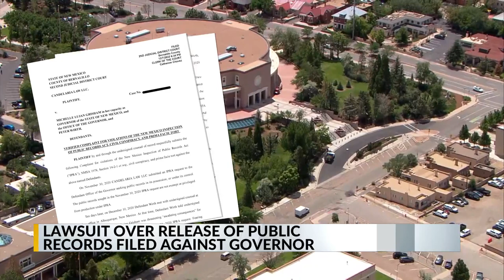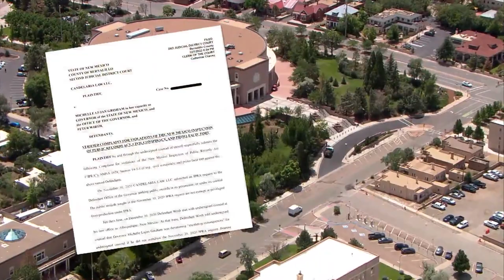Lawsuit filed against Governor, alleging retaliation for public record request